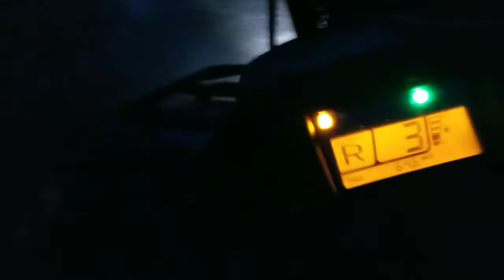Atv water wheelies at night in pond